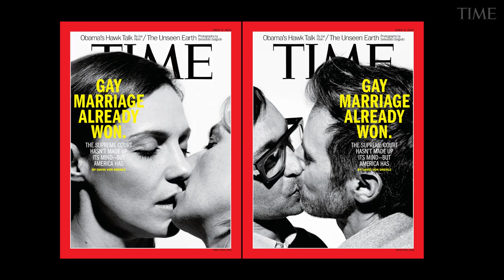100 Photos Through TIME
One hundred years ago, on March 3rd 1923, TIME was born. Co-founder Henry Luce said of TIME, “Everything in TIME should be either titillating or epic or starkly, supercurtly factual.” TIME’s blend of the epic, the titillating, and its commitment to truth through the essential stories, people and ideas that shape each moment has persisted for these past 100 years.

In this video, TIME photo editors celebrate the image makers who have witnessed and captured these moments on behalf of TIME, selecting 100 epic photographs and dozens of covers from the past 25 years. To the photographers who have risen to the challenge, who have risked it all, who have sacrificed more than we’ll ever know to show us the world, we thank you.